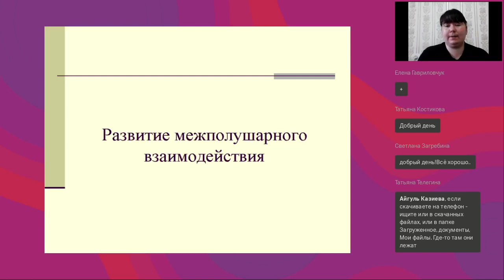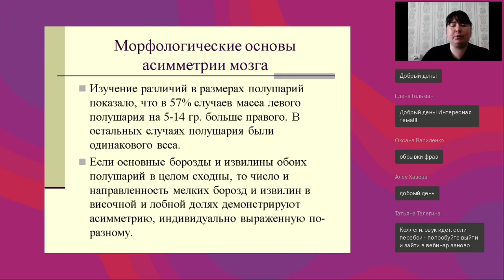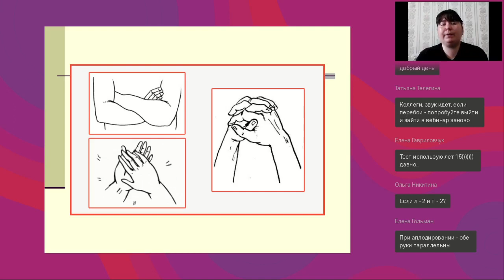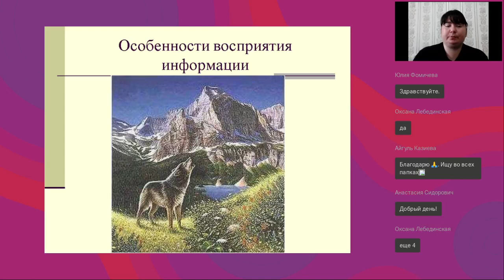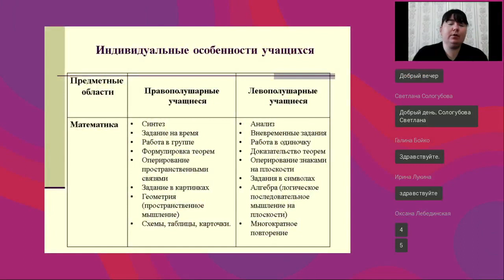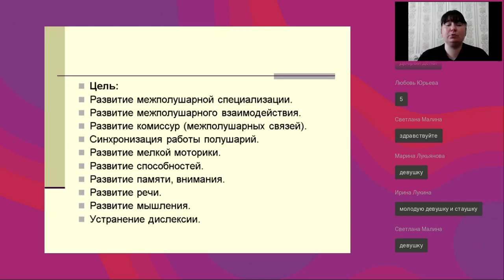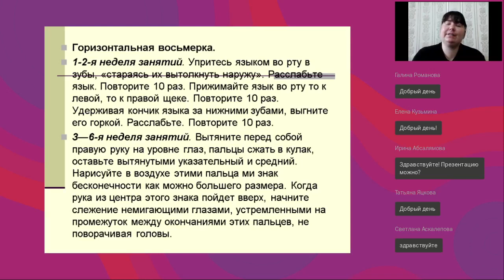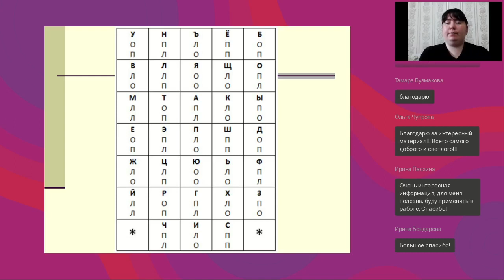Развитие межполушарного взаимодействия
Вебинар
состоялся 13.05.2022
Ведущая вебинара:

Межполушарное взаимодействие — особый механизм объединения левого и правого полушария в единую интегративную, целостно работающую систему, формирующийся под влиянием как генетических, так и средовых факторов. Не для кого не секрет, что каждое из полушарий отвечает за свою сферу деятельности, и только при хорошо слаженной работе обоих полушарий, будет обеспечена успешная работа всех психических процессов. Если «сотрудничество» полушарий нарушено, у ребенка часто возникают проблемы с учебой, по причине того, что происходит не правильная переработка получаемой информации. Как помочь ребенку быть успешным и сделать это в интересной и игровой форме? Именно это будет основной темой вебинара, который будет полезен не только психологам, педагогам, воспитателям, логопедам, но и родителям, которые заинтересованы в успешной самореализации своего чада.